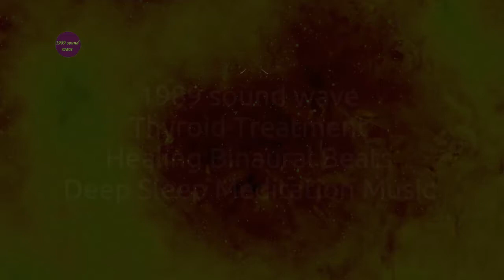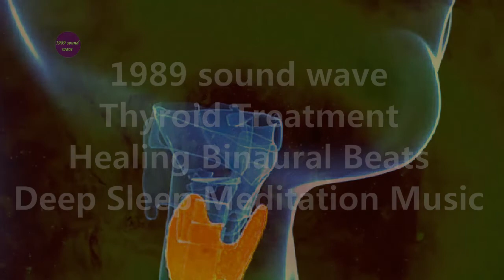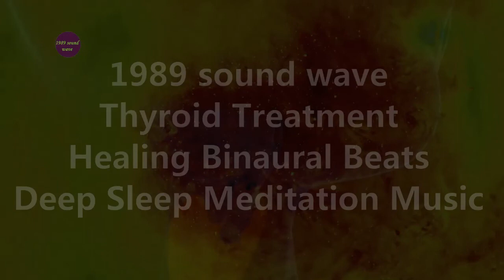Thyroid Treatment & Healing | Binaural Beats | Deep Sleep | Meditation Music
Thyroid Treatment & Healing | Binaural Beats | Deep Sleep | Meditation Music by 1989 sound wave

Sleep, Deep Dreamless - Experts are finding that it's only during deep, dreamless sleep that the body restores itself, fixing wear and tear and building new skin, bone, and muscle.

Thyroid - A butterfly-shaped gland just below the Adam's apple which controls the body's metabolism - it does this by producing thyroid hormones, which tell the body how fast to work and use energy.

The thyroid is a butterfly-shaped gland in the front of the neck. It produces hormones that control the speed of your metabolism -- the system that helps the body use energy. Thyroid disorders can slow down or rev up metabolism by disrupting the production of thyroid hormones. “cure”. All thyroid diseases can be treated, resulting in normal thyroid function. However, this frequently requires being on medication to maintain the normal thyroid state. For example, most patients with thyroid cancer can be cured through surgery and radioactive iodine treatments (see Thyroid Cancer brochure).
Hypothyroidism signs and symptoms may include:
Fatigue.
Increased sensitivity to cold.
Constipation.
Dry skin.
Weight gain.
Puffy face.
Hoarseness.
Muscle weakness.